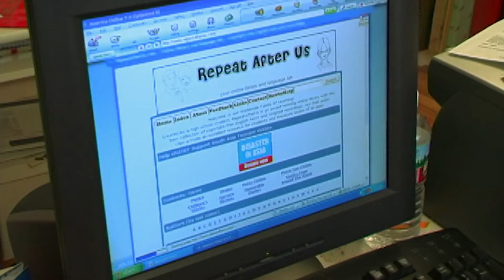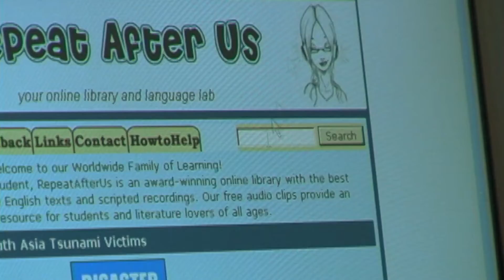Ellie Wen - Repeat After Us | IYH Throwback Video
RepeatAfterUs.com was founded by Ellie Wen when she was a sophomore in high school. While volunteering at a community center, Ellie saw individuals struggling with pronunciation in an English as a Second Language class. She decided to build a website that would provide free texts and audio clips to help students around the world with their language skills. Through the efforts of other students and faculty, RepeatAfterUs.com became an award-winning, critically acclaimed online library and language lab.